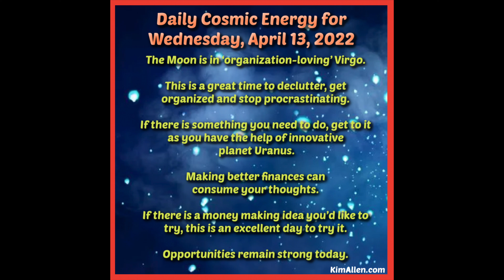Cosmic Energy/Daily Astrology by Kim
Astro Reading for Wednesday, April 13, 2022

Happy Wednesday! You can forget  about dragging your feet or procrastinating today. The Moon in ‘hard working’ Virgo motives you to roll up your sleeves and get busy.  Nothing is too big or too difficult that you can’t face and be successful at as the Moon aligns with innovative planet Uranus. Making better finances can consume your thoughts. If there is a money making idea you want to try this is an excellent day to try it. The energy of love hangs in the air as ‘romance’ planet Venus connects with the Moon. With the assistance of the Virgo Moon you’ll put a lot of effort into everything you do. Best signs for the day are Virgo and Taurus. And if today is your birthday, happy birthday! You are a very charming Aries. Friday is your best day.